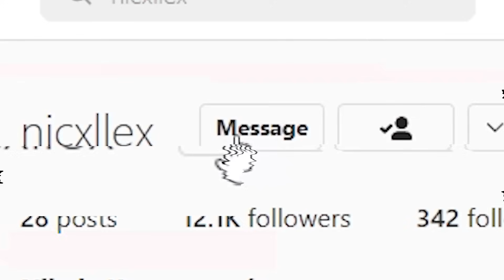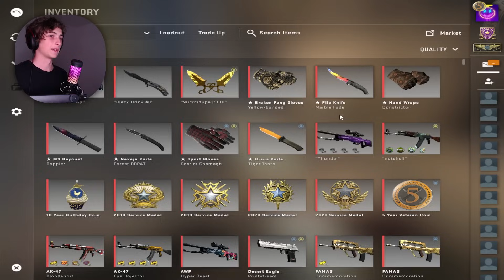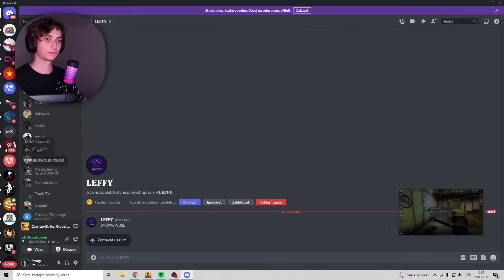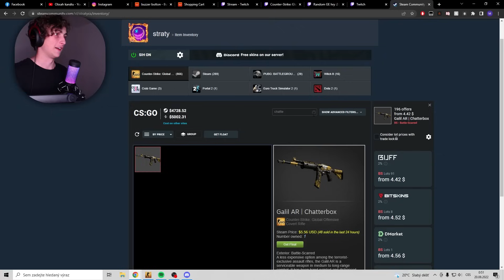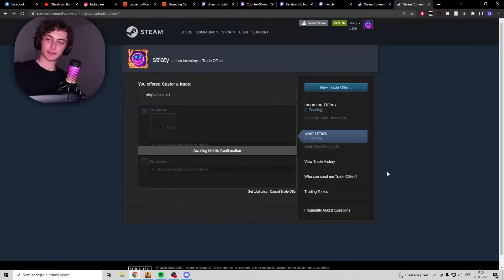1VS1 PROTI *ONLYFANS* MODELCE 💦🍑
Dnes si zahrajeme trilion soutěží a 1v1 proti OnlyFans modelce Nicxllex lol

Editor: AL:DA (@_alda_j)